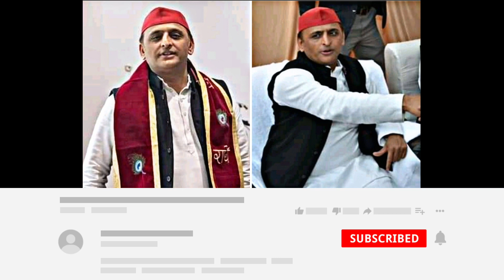अखिलेश यादव के सुरक्षा में कमांडो ने पत्रकारों को पीटा । पूर्व मुख्यमंत्री Akhilesh Yadav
मुरादाबाद में गुरुवार को सपा मुखिया पूर्व मुख्यमंत्री अखिलेश यादव के प्रेसवार्ता खत्म होने के बाद सुरक्षाकर्मियों और पत्रकारों के बीच हंगामा अखिलेश यादव के कमांडो ने पत्रकारों को पीटा